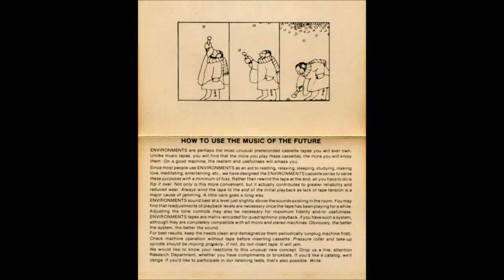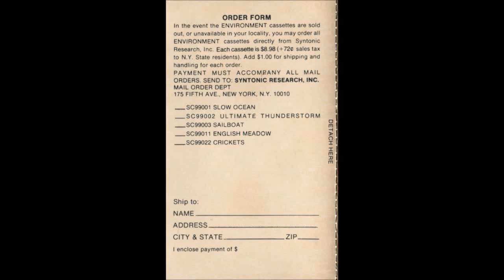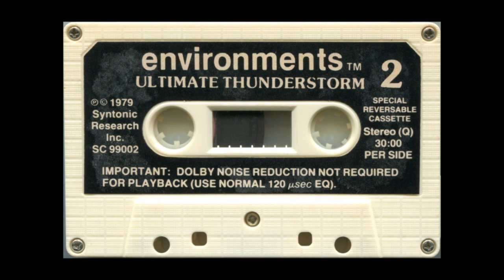Irving Soloman "Irv" Teibel – Environments 2: Ultimate Thunderstorm (1979)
NOTE: Side A and B identical, 30x2 min

(The Music Of The Future / The Magic Of Psycho-Acoustic Sound)

Syntonic Research, Inc.
Catalog No: SC 99002
Atlantic Records distribution

This is from the series that started it all: every environment based / natural sound recording based album, processed or raw, with music accompaniment or not, and regardless if it was marketed as new age, therapeutic, or "psychoacoustic" as Irv described it, this broad genre started with the Environments series. Every other tape I'm covering this week emerged from the influential wake of this release.  FYI this series is now available in app form via The Numero Group.

This originally appeared in 1975 on the LP format as side one of "Environments 4" and titled "The Psychologically Ultimate Thunderstorm." Same recording is repeated on both side A & B for continuous playback with additional instructions of suggested speaker placement, volume levels, EQing NOT using Dolby, etc.

As with other releases Irv Tiebel isn't credited on this tape. This was notably recorded in an urban setting, not overdubbed or generated from white noise or other synthesis. Not sure if it was was processed by his colleague Louis Gerstman, who used unprecedented computer processing on Environments 1 to make, ironically, the raw recordings of ocean waves sound more authentic.

Description from his archival website (which is an incredible resource run by his daughter Jennifer Ballow and well worth diving into) as follows: "As one of the quintessential storm recordings, it’s interesting to note that “Ultimate Thunderstorm” was captured from Irv’s balcony in Manhattan. The story goes that he had tickets to the theater but decided to skip the performance when he saw an epic storm move in. “Gentle Rain in a Pine Forest” is an extraordinary example of the sound masking properties of rain. It’s one of the most popular recordings in the series and has been featured at the Smithsonian."